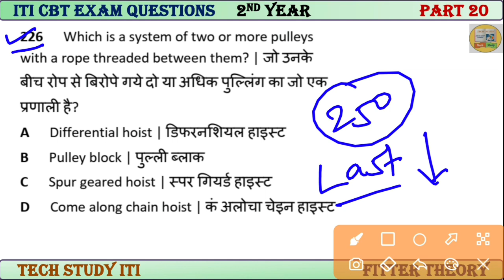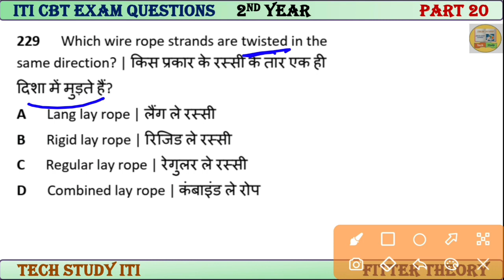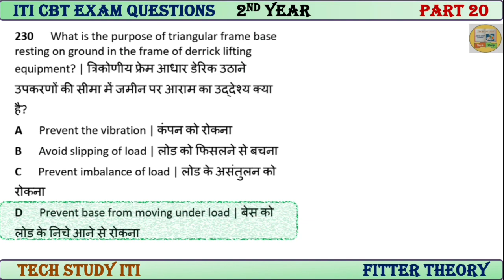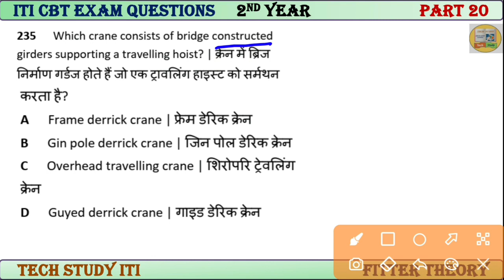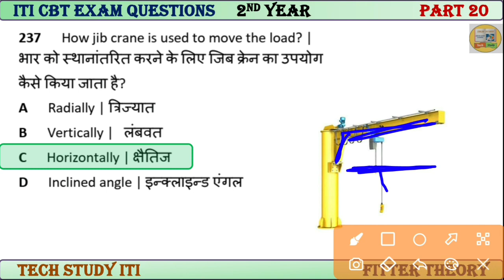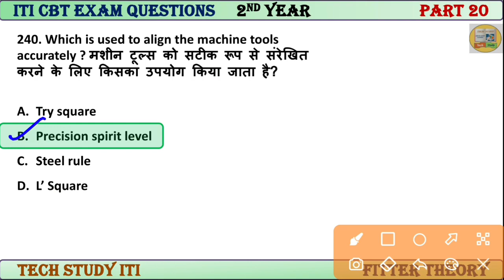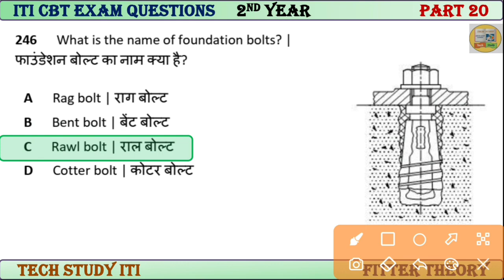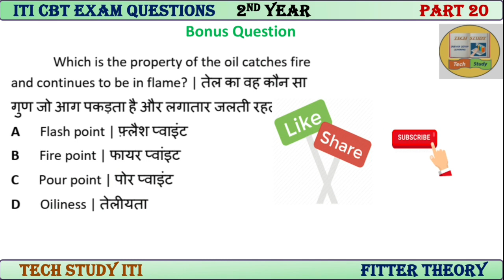ITI Fitter Theory 2nd Year Questions, Part 20, Fitter Theory 2nd Year Exam Question, ITI Fitter Exam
ITI Fitter Theory 2nd Year Questions, Part 20, Fitter Theory 2nd Year Exam Questions, ITI Fitter Exam